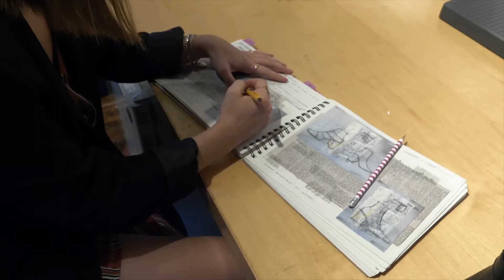2017 CFDA x Kenneth Cole Footwear Innovation Award: Erika Tompkins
In 2016, Kenneth Cole and the Council of Fashion Designers of America (CFDA) partnered to create the Kenneth Cole Footwear Innovation Award to inspire design leadership. The latest recipient of the 2017/18 award, Erika Tompkins, was given a year-long placement at Kenneth Cole Productions, where she worked rotationally with multiple departments to gain a full understanding of the life cycle of a product. Mentored by Kenneth Cole and his team, Erika was encouraged to explore the power of design to create value in society. The culmination of her fellowship was the design, development, and presentation of a researched project.